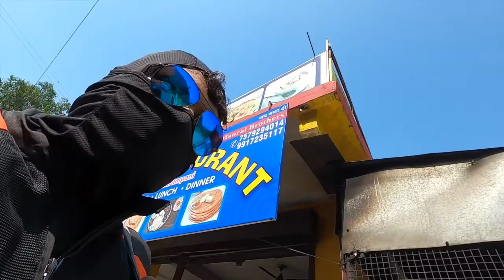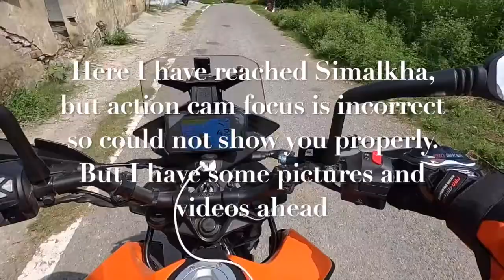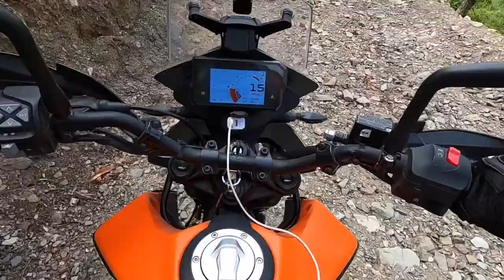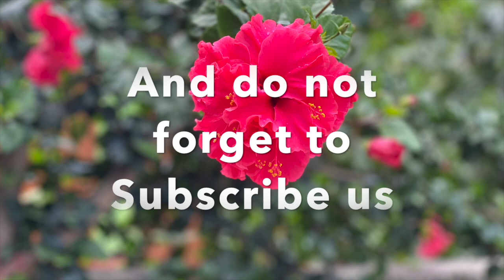Haldwani to Simalkha Ride || Vlog#008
This video has been taken from my another Youtube channel - Sweet Chimes.

Video Credit -
Sweet Chimes - YouTube.com/sweetchimesmedia
Simalkha (Simalkhan as in Land Records with Tehsil Koshyan Kutoli) is a Village in Betalghat Mandal in Nainital district in Uttarakhand State in India. It has 67.63700 hectare[1] land. Simalkha is 23.9 km distance from its District main city Nainital and 153 km distance from its State Main City Dehradun.
Simalkha is situated on a link road 16 km away from NH-87. Geographical coordinates are 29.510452,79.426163.
Betalghat, Amel, Bajedi, Bargal, Basgoan and Bhawaligaon are the villages along with this village in the same. (Source Wikipedia)

To reach Simakha you need to first reach Haldwani and you can manage it via by Road, Train or Air (til Pantanagar Airport). There are trains available from Delhi, Lucknow and Dehradun, at other point limited flight from Delhi and Dehradun. Road options are open as you may take public transports or drive your own vehicle. Best weather to visit Simalkha is Summers and Winters.

Vlogging Accessories -

Go Pro Hero 8
Hero 8 Silicon Case
GoPro Hero Session
GoPro Mounts
Ulanzi Gopro Hero 8 Case
External mic for Hero 8
Helmet Chin mount for GoPro
GoPro external mix adopter
SanDisk 64GB MicroSd
Bluetooth Selfie Stick
iPhone 11 Pro Max
Canon EOS 1500D
Gorillapod Tripod

Video Editing Accessories -

DELL Vostro 3590
Logitech Bluetooth mouse

Riding Gears and Tools-

6-Layer Outdoor Face Masks
Riding Knee & Elbow Guard
MOTOTECH Motorcycle Riding Jacket
MOTOTECH TourPro Pant
Ride-on-Air ™ -Motorcycle Air Seat Cushion
Ride-on-Air ™ - Pillion - Motorcycle Air Seat Cushion
Probiker Synthetic Leather Motorcycle Gloves
Vega Crux DX Full Face Helmet
Grand Pitstop Motul Chain Cleaner
Nivia 11041 Cotton Thumb Wrist Support
HIVER Men's and Women's Waterproof Teslon Gloves With Touchscreen

Kumaonwale
Kumaon wale uttarakhand travel vlog
uttarakhand 4k drone
most beautiful trek in uttarakhand
solo camping uttarakhand
kumaon travel blog
kumaon tourist places
uttarakhand best places to visit
camping in uttarakhand forest